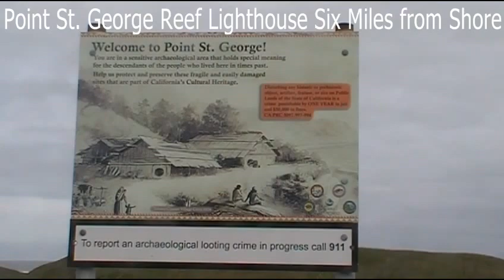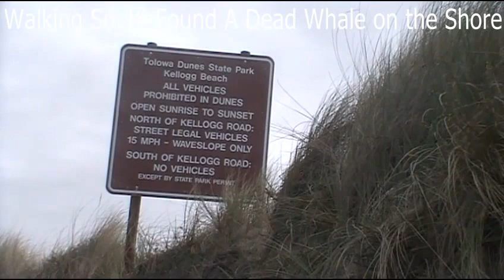Point St. George Heritage Area Crescent City, California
Exploring the Northwest Coast With John , Sue & Toto
Point St. George Heritage Area
Crescent City, California
Walk through the Parking Area, View of the Old Coast Guard Station,  St. George Reef Lighthouse, and Walk on the Beach Below.
During our long walk on the Beach, we found a Large Whale that had passed away. There were some rectangles cut into the whale. Looks like  Researchers might have taken samples to find out why it died.